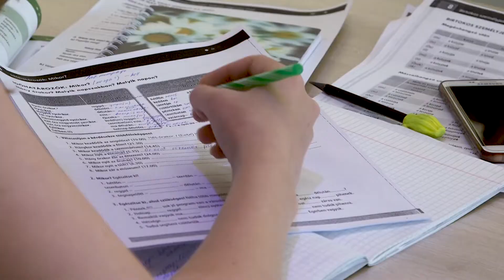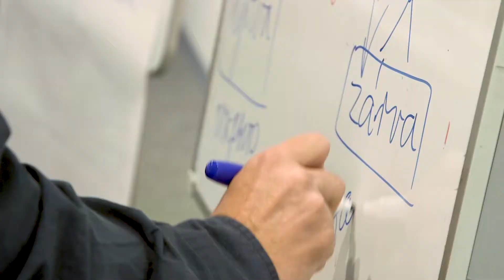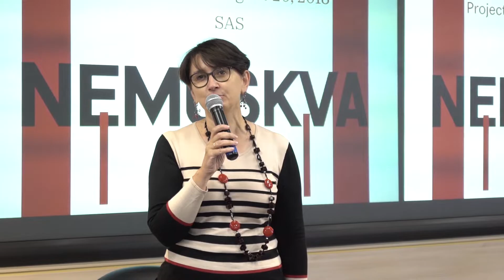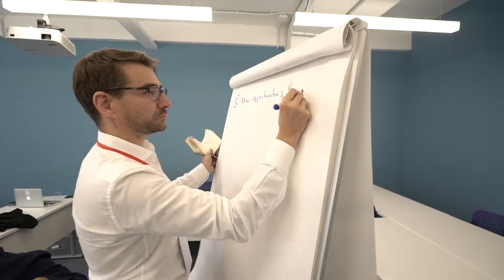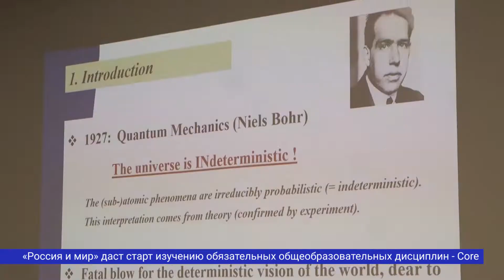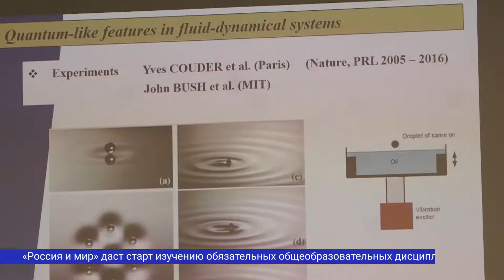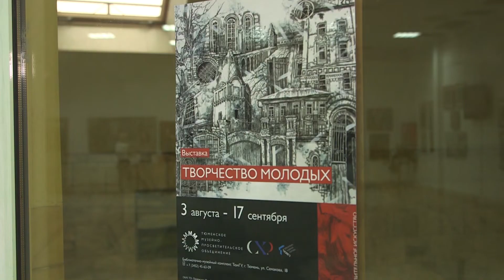Новости ТюмГУ | 24.08.2018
Диляра Шайхутдинова знакомит с главными событиями в научной, образовательной и студенческой жизни Тюменского госуниверситета за неделю.